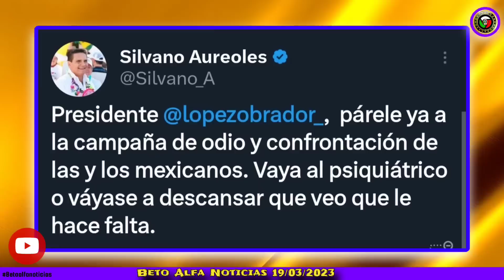"VAYA AL PSIQUIÁTRICO PRESIDENTE" RESPONDE SILVANO AUREOLES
ASI RESPONDE SILVANO AUREOLES AL DISCURSO EN EL ANIVERSARIO DE LA EXPROPIACIÓN PETROLERA DEL PRESIDENTE LÓPEZ OBRADOR HOY EN EL ZÓCALO